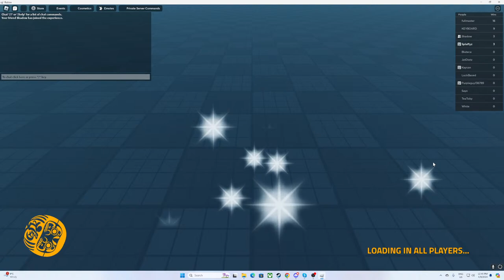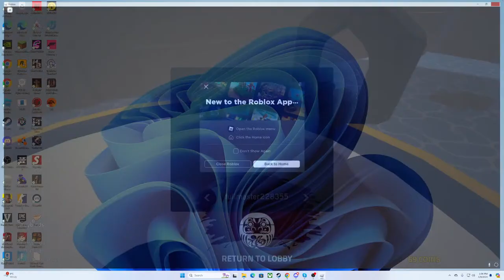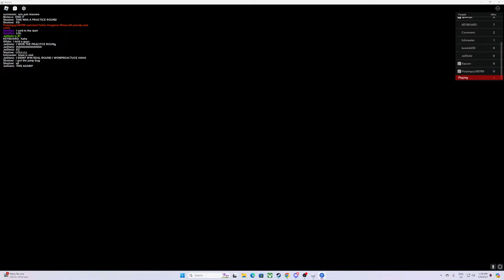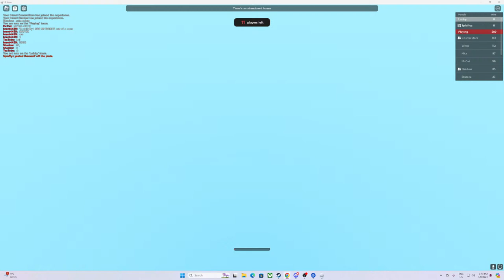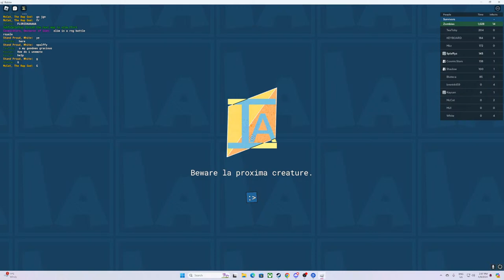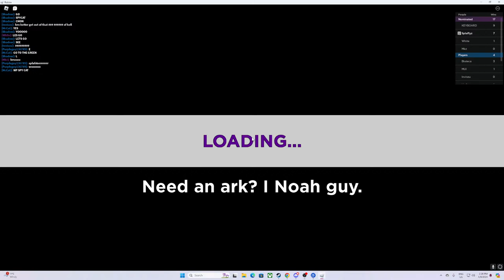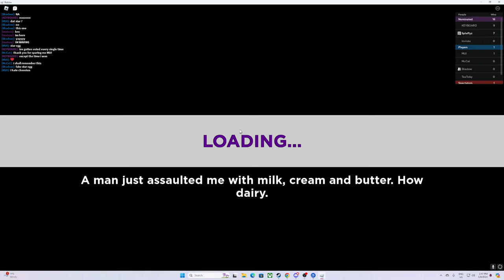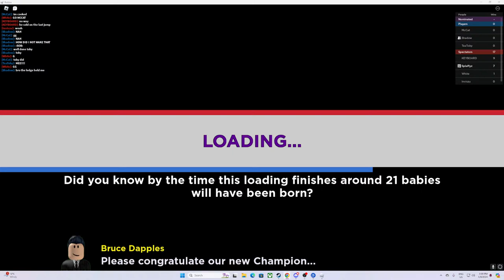Robux Gamenight (with viewers)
Rabax